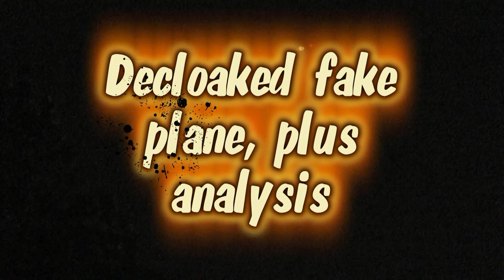Decloaked fake plane ufo.. plus analysis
filmed this last year.. added a few effects etc... to show what these fake aircraft start off as ..clear footage of a pre morphed faker !